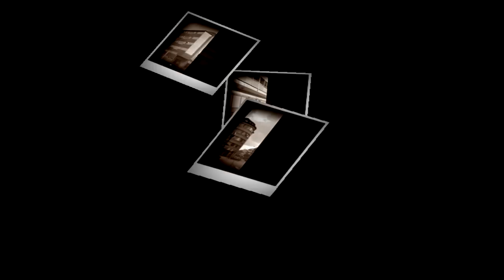Sindri & D.T - T.A.P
Edited By Sindri

The finished display is the back of "T.A.P Mixtape" Cover